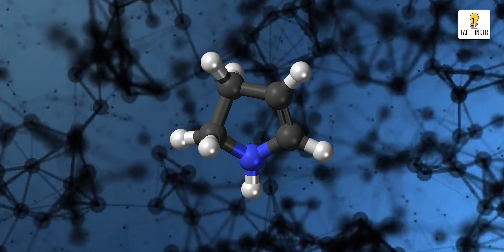Shocking Life of Fritz Haber: Nobility Turned Chemical Warlord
Shocking Double Life of Fritz Haber .It was a German chemist who won the Nobel Prize in Chemistry in 1918 for his invention of the Haber-Bosch process, which enabled the mass production of ammonia from nitrogen and hydrogen. Ammonia is essential for making fertilizers and explosives, and it is estimated that half of the world’s population depends on food grown with Haber’s ammonia. However, Haber also had a dark side. He was the father of chemical warfare, and he supervised the use of poison gas by the German army during World War I. He also faced personal tragedies, such as the suicide of his first wife Clara, who opposed his involvement in the war, and the persecution of his Jewish family by the Nazis, who forced him to resign from his position as the director of the Kaiser Wilhelm Institute for Physical Chemistry and Electrochemistry. Haber died of heart failure in 1934, while on his way to Palestine, where he was invited to become the director of the Sieff Research Institute (now the Weizmann Institute). In this video, we will explore the life and legacy of Fritz Haber, one of the most influential and controversial scientists in history.